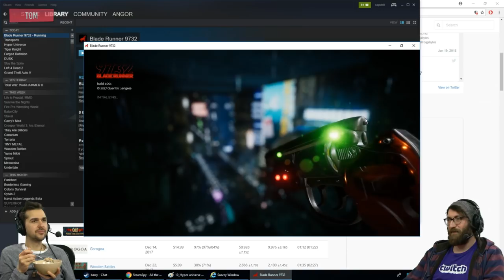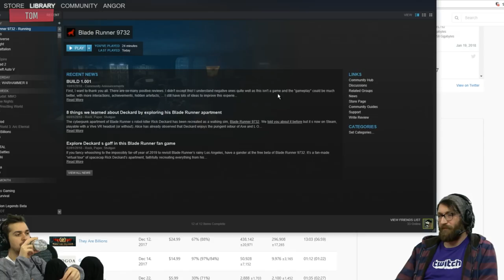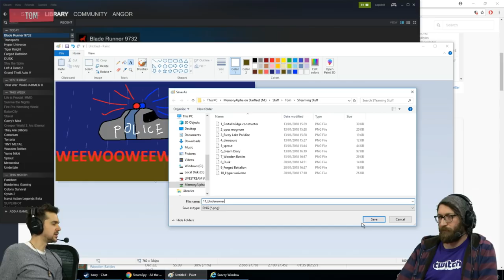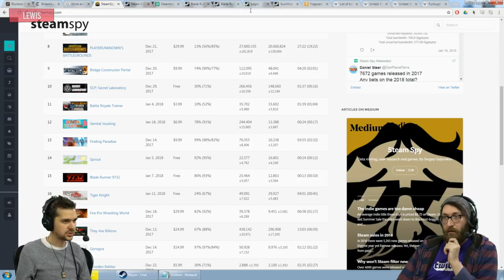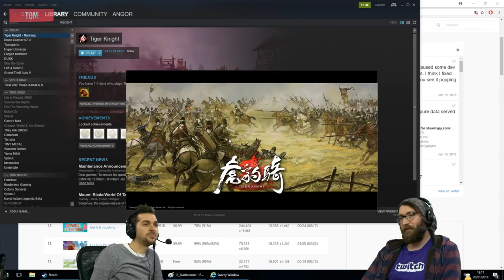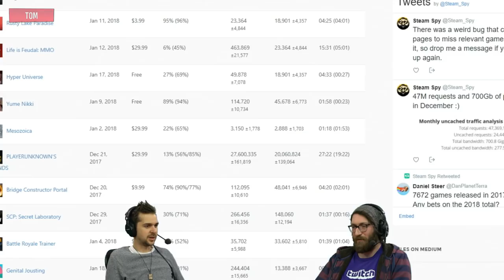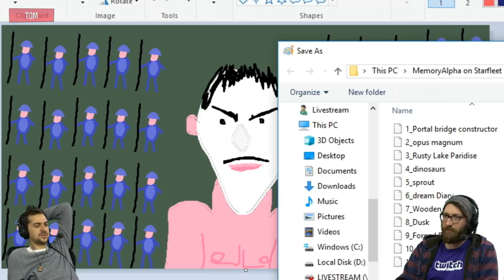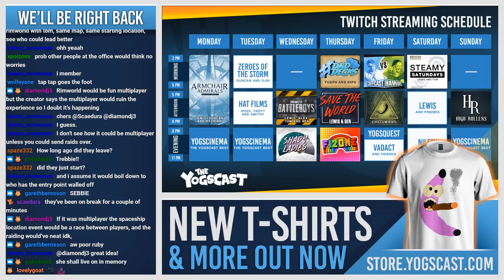Worshippers! w/ Lewis, Tom & Steve! - 20th January 2018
Lewis & Friends features Tom & Steve this week!

● Monday
2 - 8: 4X Kings
● Tuesday
● Wednesday
2 - 5: ?
5 - 8: Battleboys
8 - 11: Shady Ladies
● Thursday
8 - 11: FiZone
● Friday
8 - 11: Budget Boys
● Saturday
2 - 5: Steamy Saturdays
5 - 8: Lewis & Friends
8 - 11: Nilesy & Friends
● Sunday
2 - 5: ?